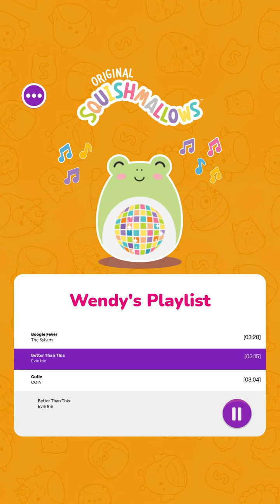Squishmallows Happy Meal - Wendy's Playlist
Playlist includes "Boogie Fever" by The Sylvers, "Better Than This" by Evie Irle, and "Cutie" by COIN.